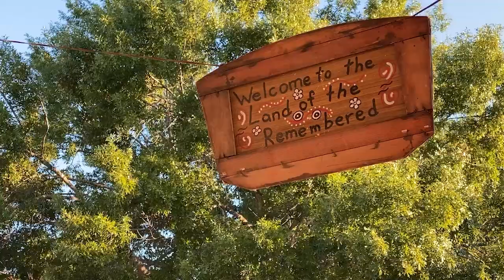The Dia de los Muertos 5-K Run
Hernandez Elementary in San Marcos recently hosted a 5-K Run. Bobcat Update's John Valenzuela says the event was for old and young alike.